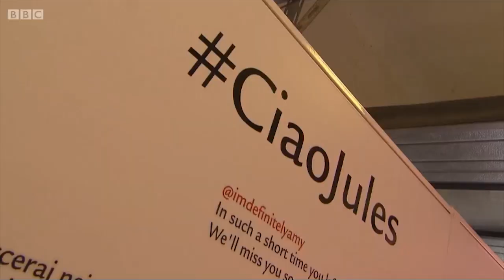One of the brightest stars: A BBC tribute to Jules Bianchi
Suzi Perry narrates a moving tribute to Jules Bianchi, who died nine months after suffering severe head injuries in a crash at the 2014 Japanese Grand Prix.

"Message From Home" (Interstellar) by Hans Zimmer
"Lara's Castle" (Goodbye Lenin) by Yann Tiersen
"Dem Worlds" by Emika